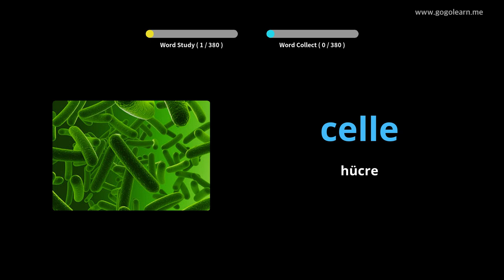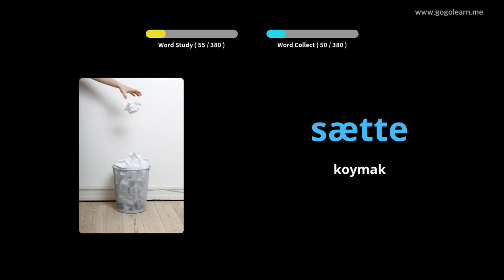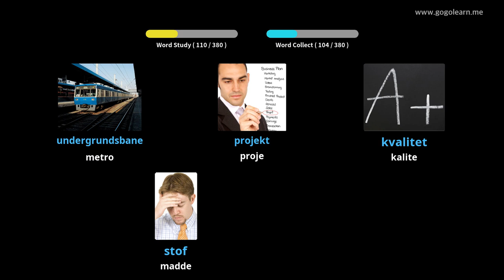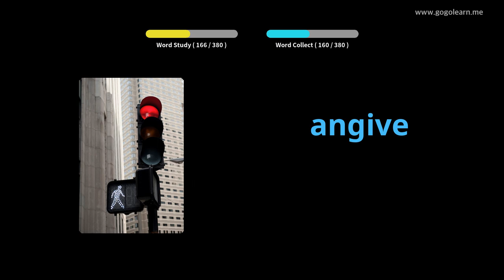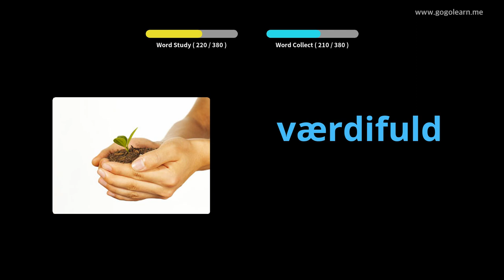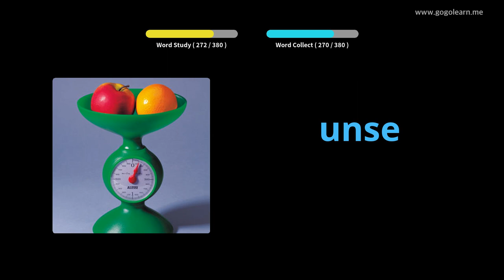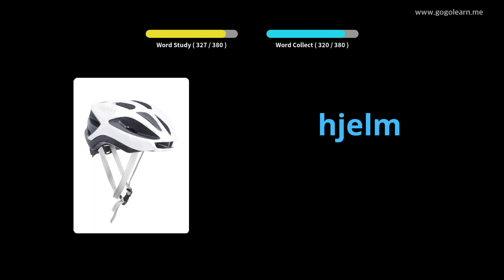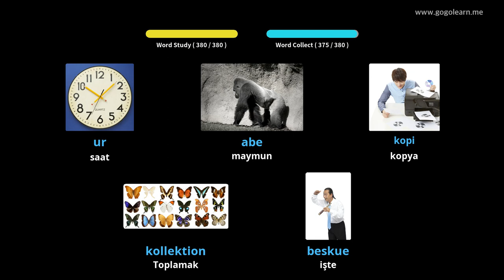Danimarkalı Resimlerle Öğrenin | Danimarkalı Kelime Bilgisi Ortaokul 3 | Golearn